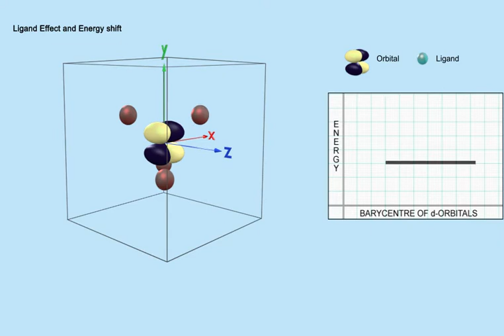dxy.flv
MHRD Learning Objects Developed by IRCC IIT Bombay
Project: OSCAR
Content: 3D animation using Blender 3D 2.5 Alpha, Simulation & Flash Integration using Flash CS4
Link to main learning object: